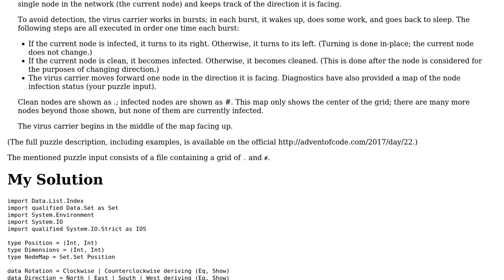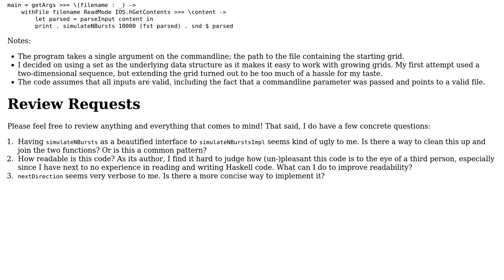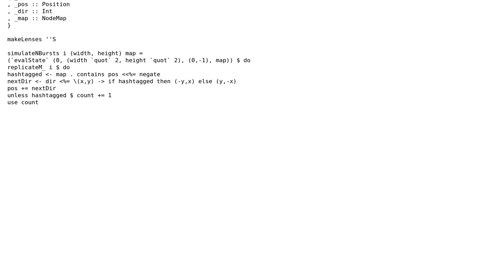Code Review: AoC Day 22: Sporifica Virus Part 1, a Solution in Beginner's Haskell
With thanks & praise to God, and with thanks to the many people who have made this project possible! | Content (except music & images) licensed under CC BY-SA | Music | Images & others | With thanks to user Gurkenglas user Ben Steffan and the Stack Exchange Network Trademarks are property of their respective owners. You are responsible for your own actions.